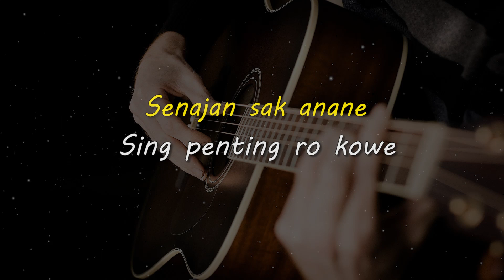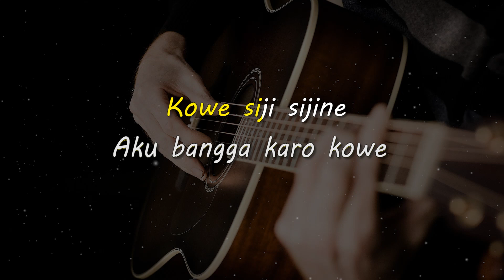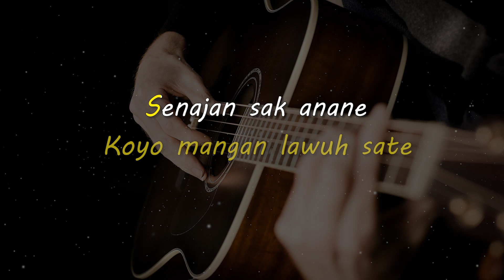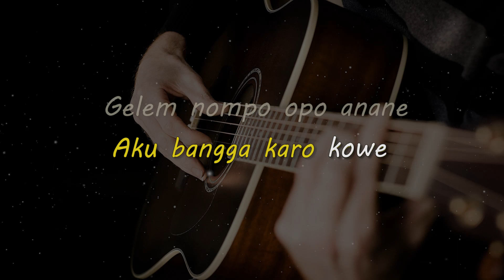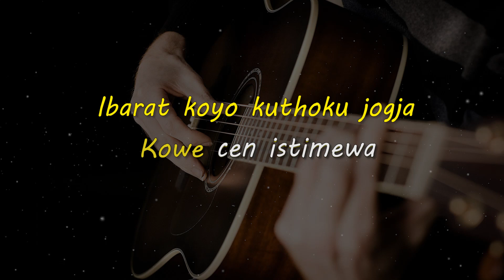KOYO JOGJA ISTIMEWA // NDARBOY GENK // KARAOKE GITAR AKUSTIK NADA CEWE ( FEMALE )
Lirik

Lirik Lagu Koyo Jogja Istimewa
Mangan tempe rasane
Koyo mangan lawuh sate
Senajan sak anane
Sing penting karo kowe

 Ngombe kembang tahu rasane
Koyo ngombe susu
Rausah mecucu
Tresnoku ro kowe ra bakal tak madu

Bungah tenan rasane
Wong kang lagi gandrung
Tak perjuangke
Tekan janur melengkung

 Kowe siji sijine
Aku bangga karo kowe
Gelem nompo opo anane
Tresnoku ra bakal mletre

Kowe ojo sumelang
Tresnoku ra bakal ilang
Ibarat koyo kuthoku jogja
Kowe cen istimewa

Matursuwun.